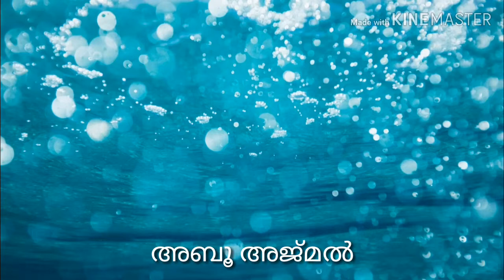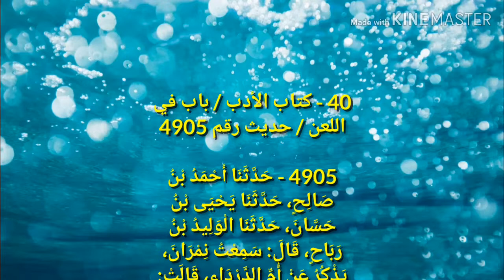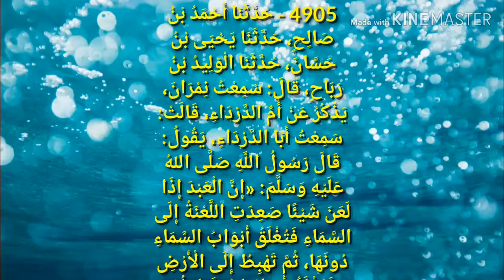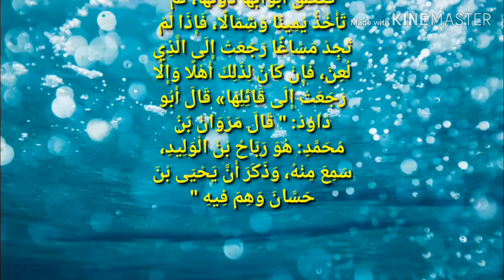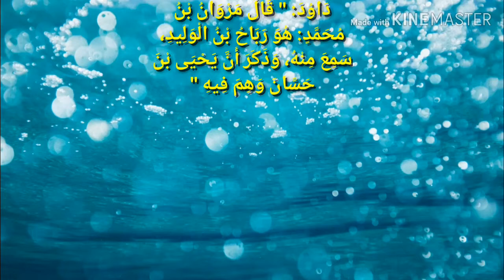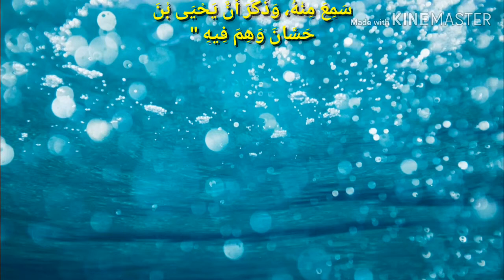"ശാപവാക്കുകൾ സ്വയം നാശത്തിന്"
ISM PARAPPANANGADI